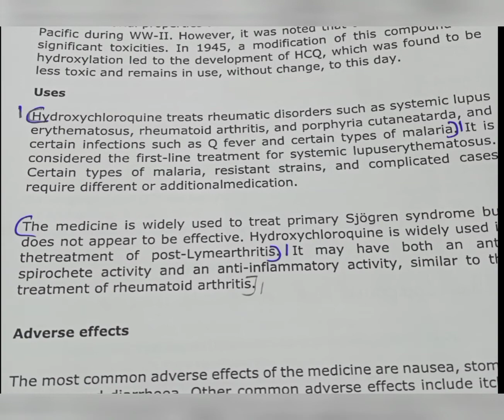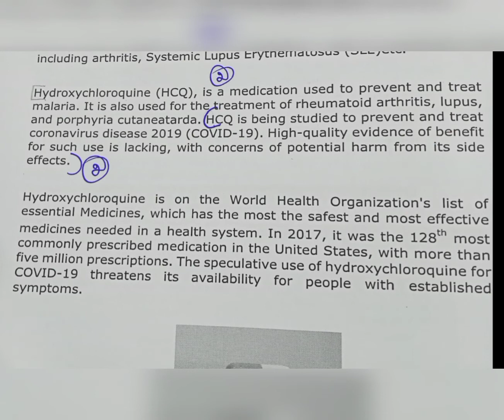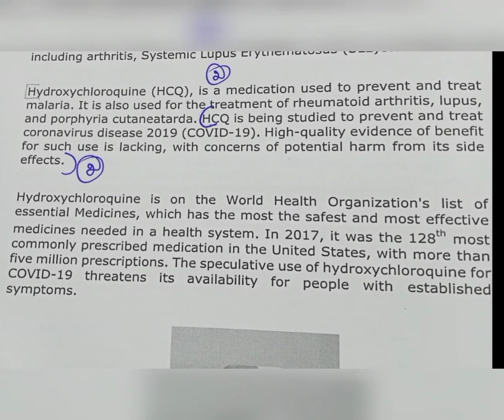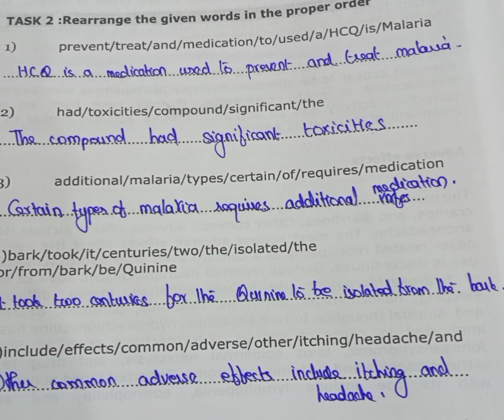TASKS / INVENTION OF HYDROXYCHLOROQUINE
PROFESSIONAL ENGLISH FOR PHYSICAL SCIENCE